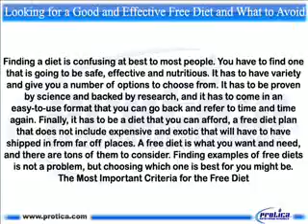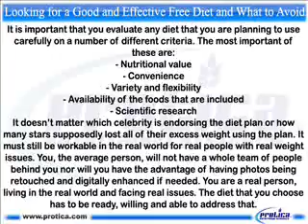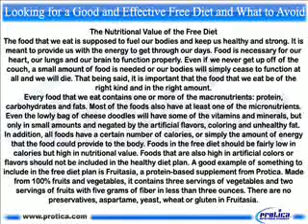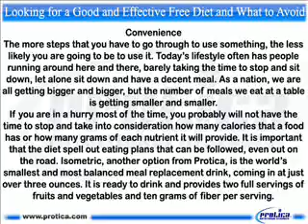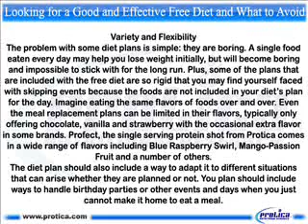438 Looking for a Good and Effective Free Diet and What to Avoid.